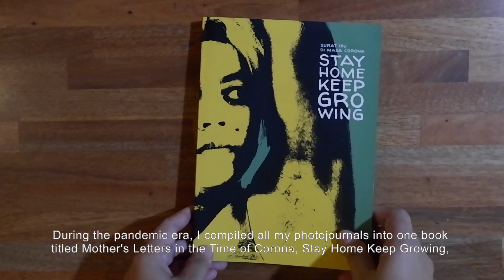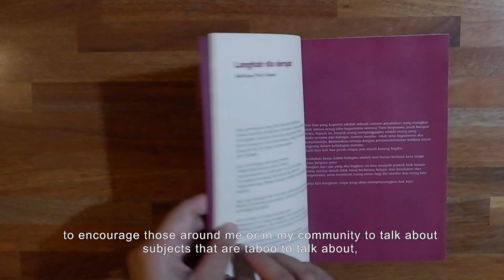Caron Toshiko Therapeutic Photography 2023 symposium video